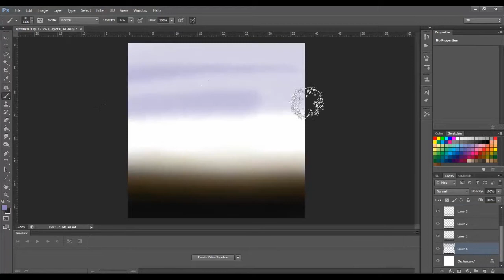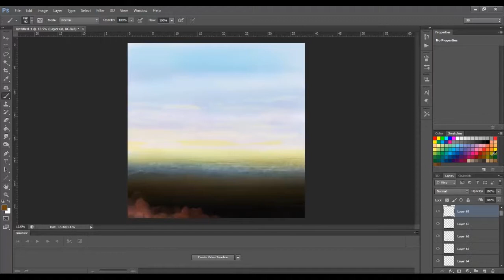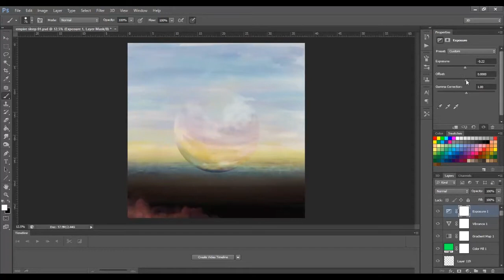Ascendancy of the unwilling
empire sleep